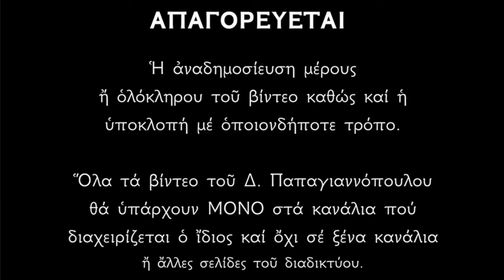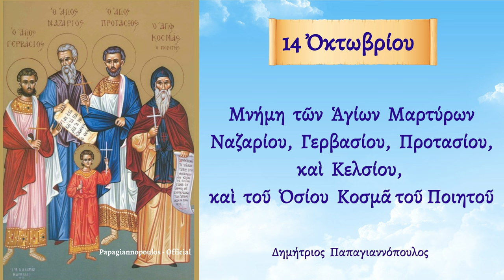🌸 14 Οκτωβρίου - γιορτή : Αγία Παρασκευή Επιβατινή, Άγιοι Ναζάριος, Γερβάσιος, Προτάσιος και Κέλσιος